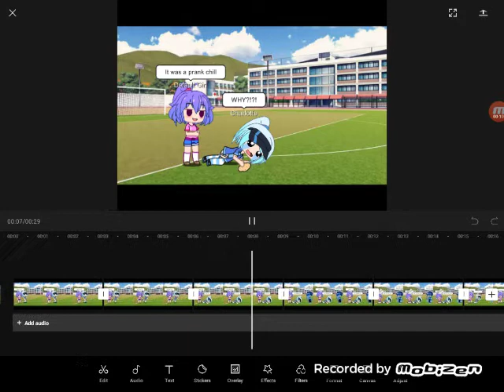Like ya cut g gacha version (capcut)